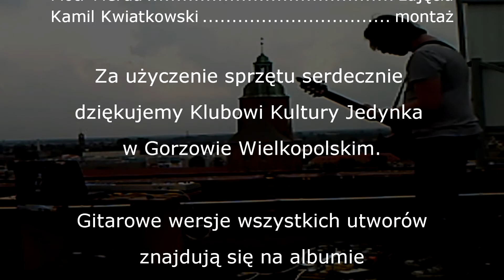Wrathu + Mała Fuzja LIVE: Eksperyment na szczytach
Eksperyment na Szczytach
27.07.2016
+ making of "Hypocrisy" & "Home"

Wywiad
0:00 - Reverie
2:35 - Sanguine

Występ
05:15 - Amoralism
08:30 - Hypocrisy
12:42 - Home
16:20 - Addiction
20:00 - The Fall
23:22 - Tides

Wrathu + Mała Fuzja
Sebastian Siuda (Mała Fuzja) - gitara
Kamil Kwiatkowski (Wrathu) - wszystko inne

Kamera i obsługa drona: Patryk Bagiński
Montaż: Kamil Kwiatkowski

Za użyczenie sprzętu serdecznie dziękujemy Klubowi Kultury Jedynka w Gorzowie Wielkopolskim.

"Amoralism, "Home", "Hypocrisy"
muz. Wrathu + Mała Fuzja
z albumu "The Nihilist" (2015)

"The Fall"
oryginalne wykonanie: Wrathu
z albumu "13" (2012)

"Sanguine", "Addiction"
oryginalne wykonanie: Wrathu
z albumu "Ego" (2014)

"Reverie"
oryginalne wykonanie: Wrathu & Qba

Gitarowe wersje wszystkich utworów poza "Reverie" i "Sanguine" włączonymi przed występem znajdują się na albumie Wrathu + Mała Fuzja - "The Nihilist" (2015)